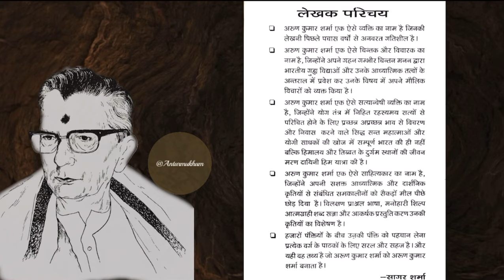परलोक विज्ञान (भाग 1) अभी के समय की रहस्यमयी घटनाएँ। Parlok vigyan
परलोक विज्ञान (भाग 1) अभी के समय की रहस्यमयी घटनाएँ।

इस वीडियो में बतायी गई पूरी जानकारी पं० अरुण कुमार शर्मा की पुस्तक ‘परलोक विज्ञान’ से ली गई है।
इस पुस्तक में उनके स्वयं के अनुभव संकलित हैं। उसी में से कुछ अंश इस वीडियो में और इसी श्रृंखला के और वीडियोज़ में प्रस्तुत किए जाएँगे। पं० अरुण कुमार शर्मा का संक्षिप्त परिचय इसी वीडियो के प्रारंभ में दिया गया है।